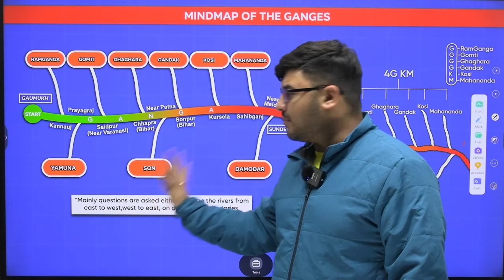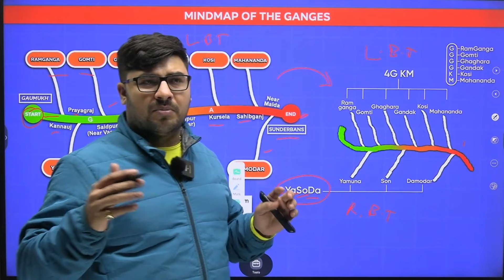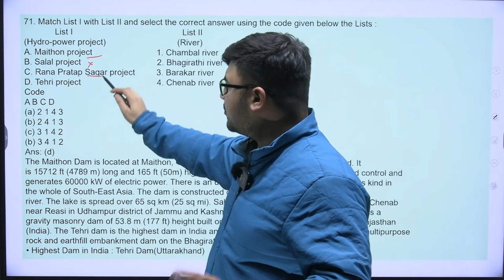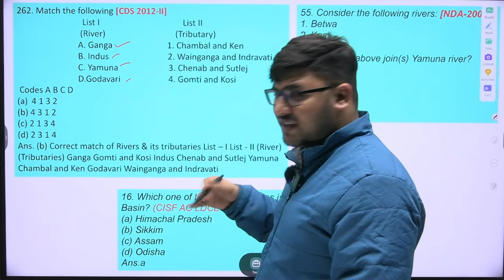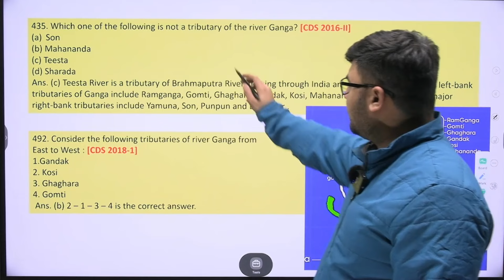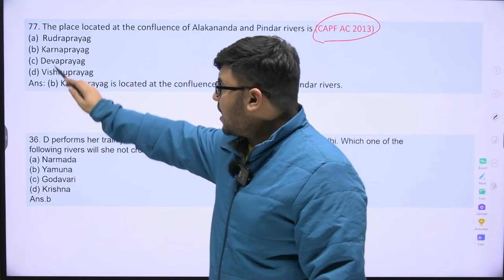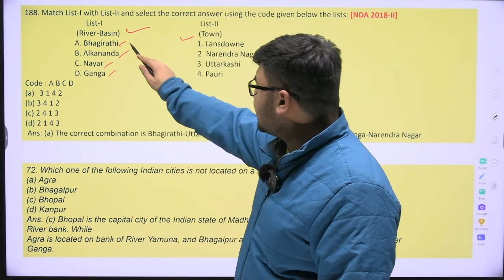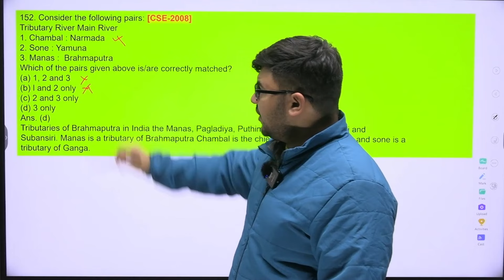L-16-GANGA RIVER SYSTEM I Geography Mapping Series 2.0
👉 Purchase Mapping Book Study Funda App

Mapping Series 2.0 : Study Funda Mapping Series 2.0 Exclusive Series of 100+ Videos made by Parveen Saini...

In This Series we are covering All the Mapping Lectures covering Complete Indian Geography And World Geography for Various Exams Like UPSC, SSC, Banking, State PCS, UPPCS, RO/ARO, BPSC, HCS, Even University Students As Well.

In This Lecture, We have covered Ganga River System
In the Last we have discussed More Than 10 MCQ's Came in Various Exams Like UPSC, SSC, UPPCS, RAS, And Other Exams...